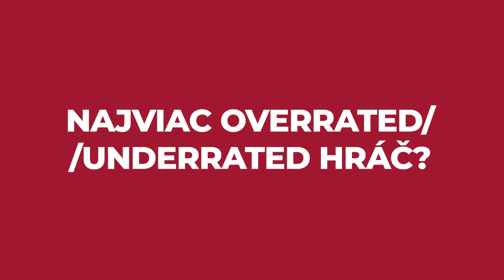Introducing ENTERPRISE: Matúš „MATYS“ Šimko 🔥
ENTERPRISE Introduction Series: In this series our players introduce themselves and give you a little insight into their lives outside their in-game career.